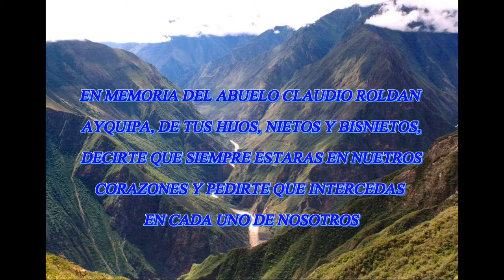mi abuelo claudio roldan ayquipa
un homenaje ami abuelito claudio roldan ayquipa gracias